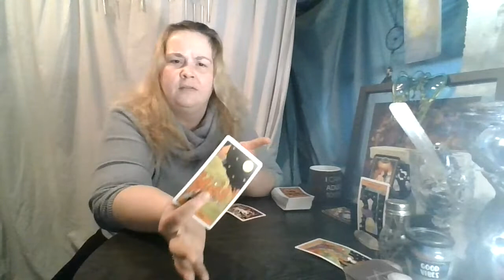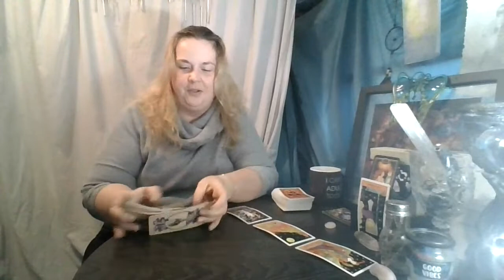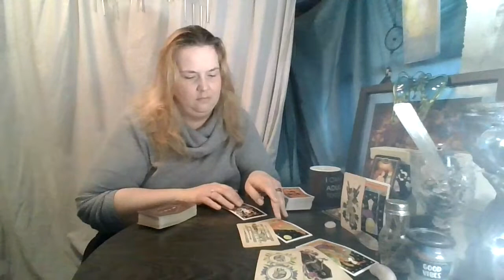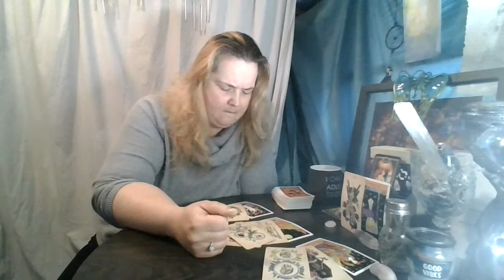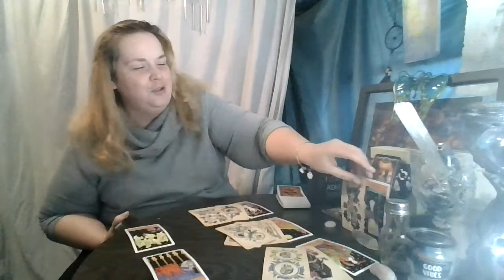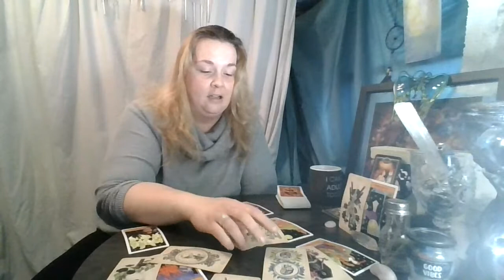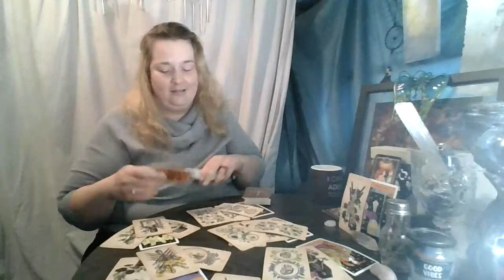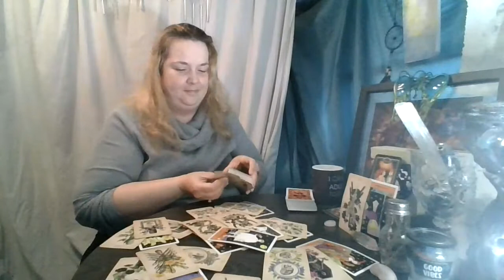Sagittarius- Are you holding a grudge?